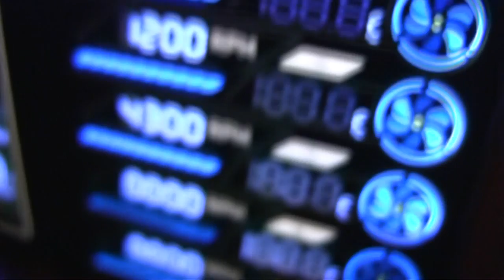DazMode Orange Build Trailer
DazMode Orange Build video composition. This turns to be not as easy to make - as it is in your head!